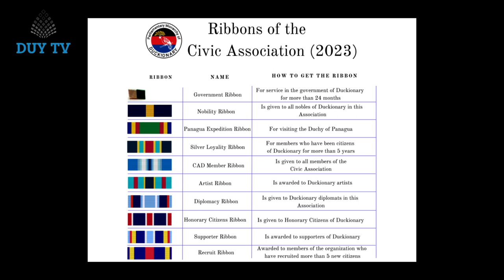The Civic Association of Duckionary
The Civic Association of Duckionary is a civic association that aims to serve as a liaison between citizens and government and to connect citizens with each other. It regularly organizes citizen meetings in different cities and countries to provide opportunities for exchange and collaboration.

An important part of the Civic Association of Duckionary are the so-called ribbons, which are awarded for special activities and achievements. These ribbons serve as a recognition of the dedication and work done by the members of the civic association. They show that the person wearing them has made an important contribution to the community and are a sign of recognition and appreciation.

Overall, the Civic Association of Duckionary is an important organization that helps improve citizen-government relations and strengthen the community. It offers citizens the opportunity to get involved and contribute their ideas and concerns and is committed to the interests of the community.